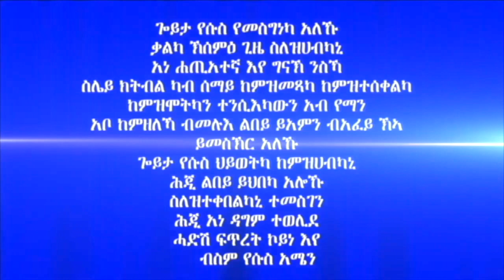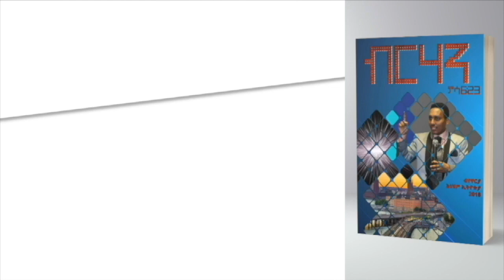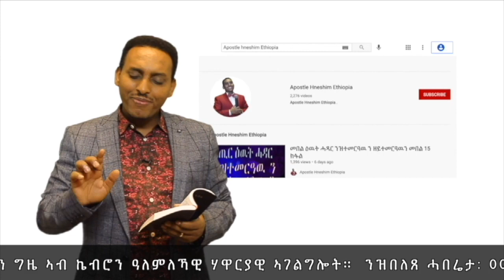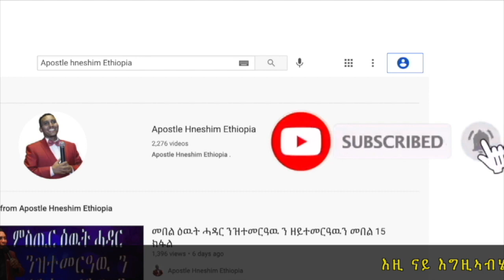270. "አእተወና" ብሃዋርያ ሕነሽም ኢትዮጵያ